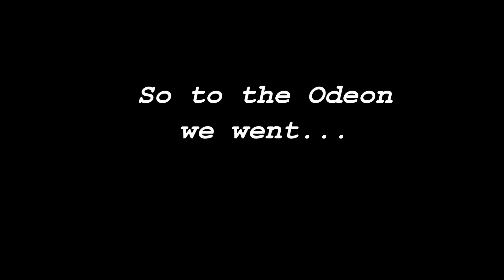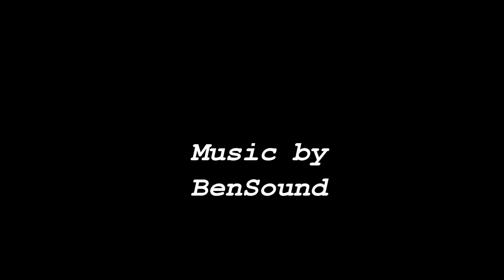MID WEEK MOVIE DATE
Random mid week movie date to see the new Jungle Book!